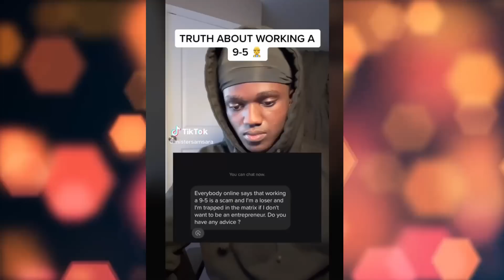Baller Or Bust: Why Good Black Men Are Walking Away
As women's wages have risen, so has their selectivity.  Only, this heightened selectivity is correlated to current income.  Modern women are more focused on income and looks than ever before.  The casualty?  Character.  Men are no longer rewarded with good character or devotion to community.  Just income and looks.  The fall out from this is rearing its head.